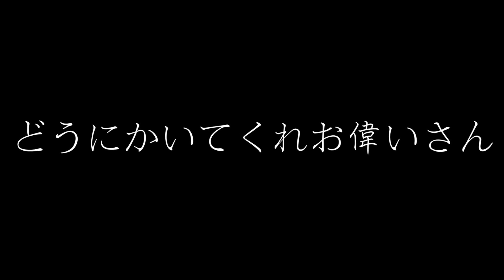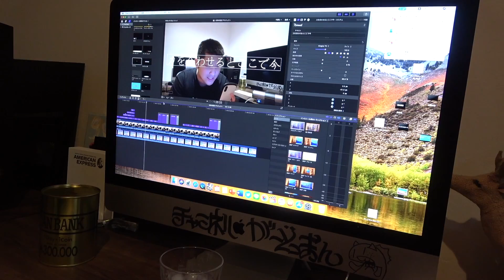家の中/がーどまん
使用したトラック

兵庫県

栃木県

岡山県

広島県

群馬県

愛媛県

和歌山県

富山県

新潟県